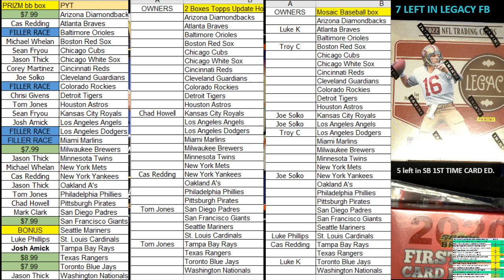RACE FOR YOUR TEAMS, FILLER B for 2022 Panini Prizm Baseball ID 22PRIZMBB291